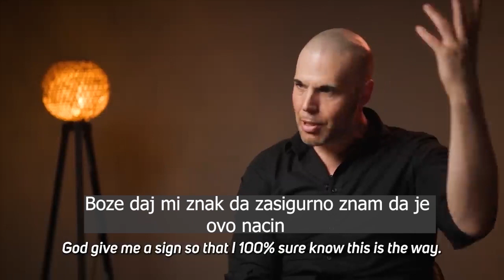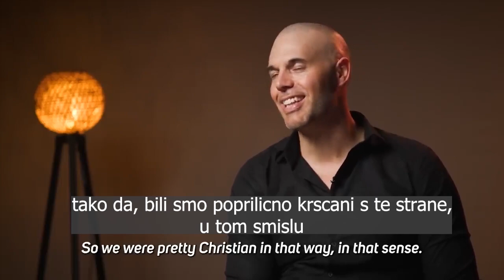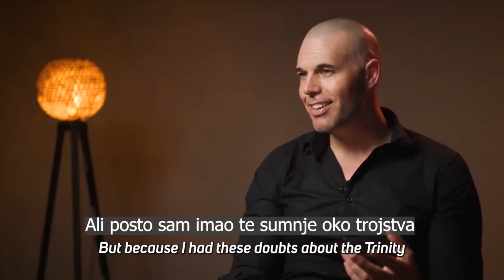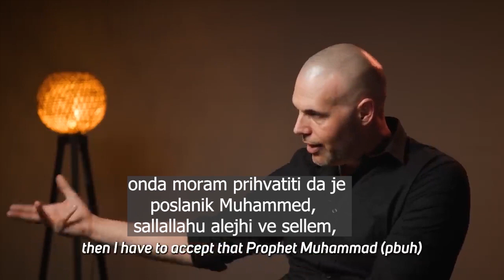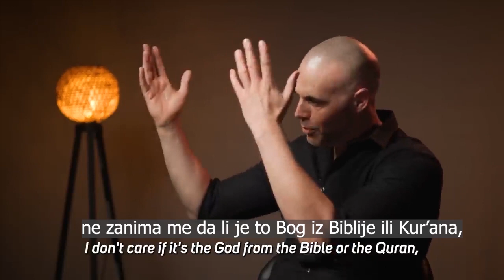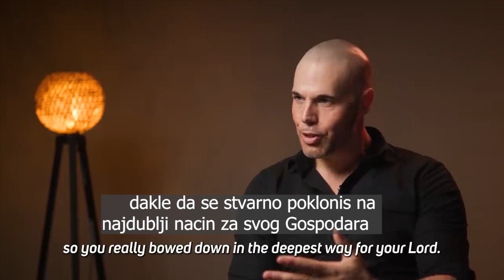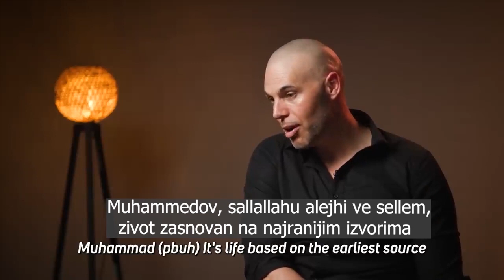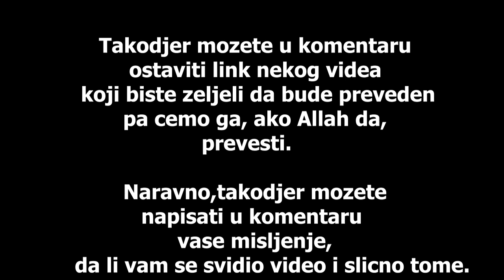"Postao Sam Musliman Dok Sam Pisao ANTI-ISLAMSKU Knjigu"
Es selamu alejkum. U ovom videu mozete vidjeti pricu jednog krscanina koji je islam vidio kao opasnost i zbog toga je zelio napisati anti-islamsku knjigu kako bi ljude upozorio na islam i objasnio im zasto je islam opasnost. Naravno, da bi pricao o drugoj vjeri, potrebno je izuciti tu vjeru sto je nas glavni lik (Joram Van Klaveren) i uradio i to mu je omogucilo da islam vidi u njegovim istinitim bojama.
Ovaj video je prvenstveno edukativnog karaktera i zelja mi je da se ljudi pomocu njega okoriste, da ozbiljnije shvate vjeru, da prestanu biti muslimani samo "na rijeci" i da im to prestane biti samo identifikacija. Suprotno ovome, zelim naglasiti da ovaj video nema za cilj vrijedjanje, omalovazavanje ili bilo kakvu vrstu verbalnog nasilja slicno navedenom.
Video koji gledate nije moj niti sam ga ja napravio nego sam ga samo preveo na bosanski jezik a orginalni video mozete pogledati na ovom linku

Ako vam se svidio video ostavite lajk i napisite u komentaru vase misljenje kao i prijedloge za sljedeci video.
Ukoliko vam se svidjaju klipovi kao sto su ovi, obavezno se pretplatite na kanal kako biste bili obavijesteni i kako biste mogli da pratite sadrzaj kanala.
Znajte da mi svaki vid podrske mnogo znaci

Buduci da na svom facebook i instagram profilu izbacujem dosta edukativnog i korisnog sadrzaja bilo bi dobro da me zapratite na njima kako biste se jos vise okoristili.